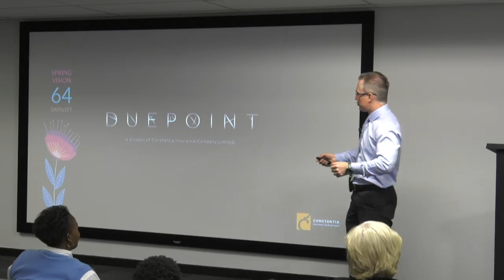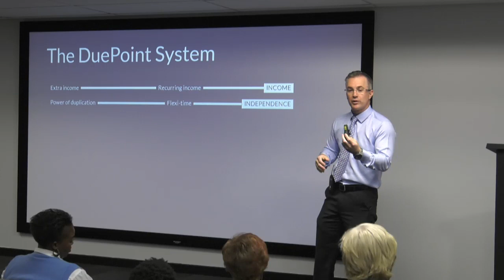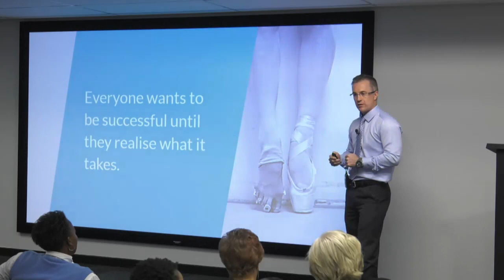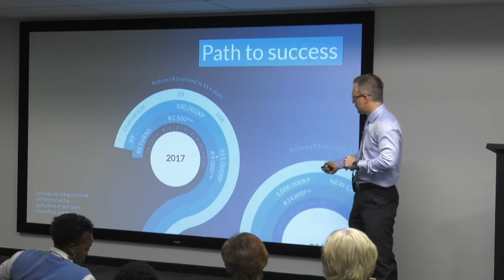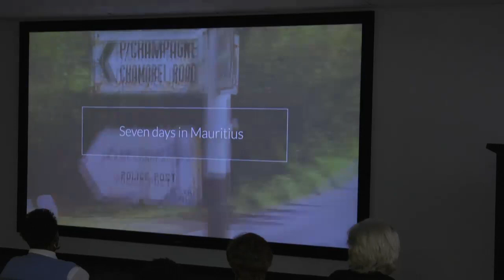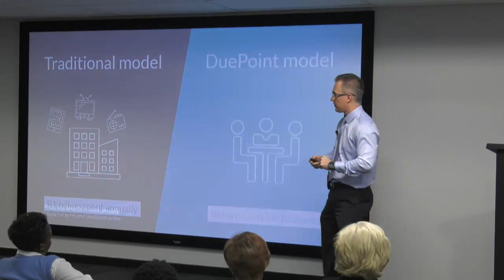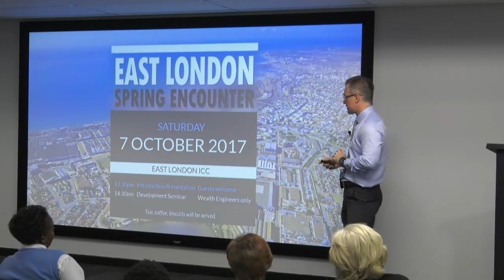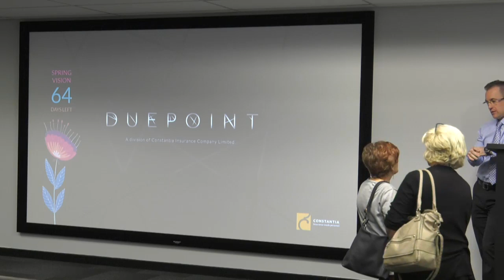DuePoint Introduction Presentation